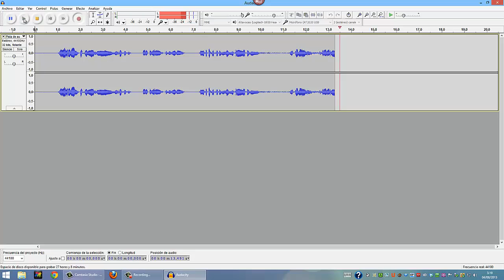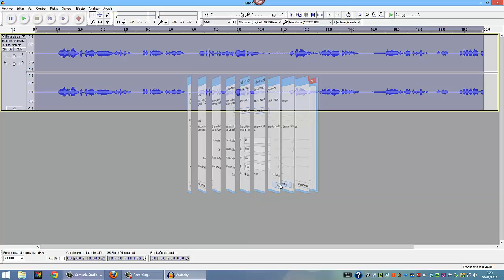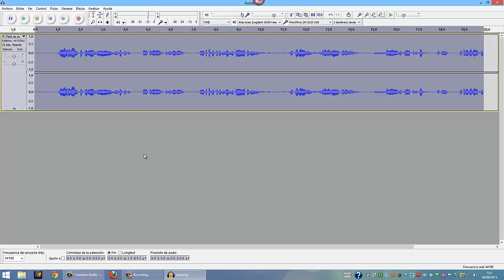COMO LIMPIAR EL AUDIO CON AUDACITY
ESPECIAL PARA VIDEOTUTORIOALES CON MUCHO RUIDO DE FONDO